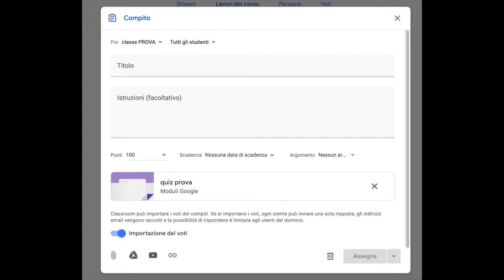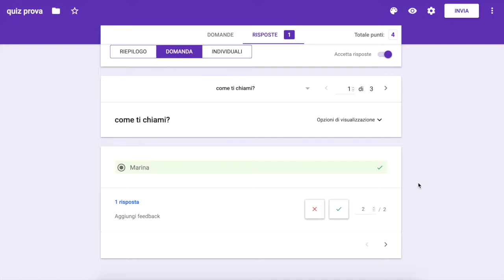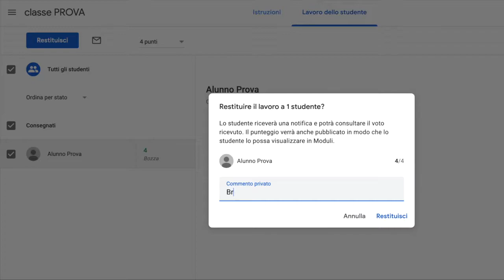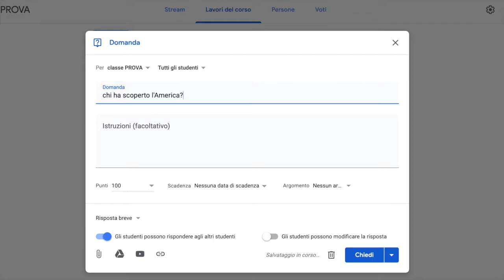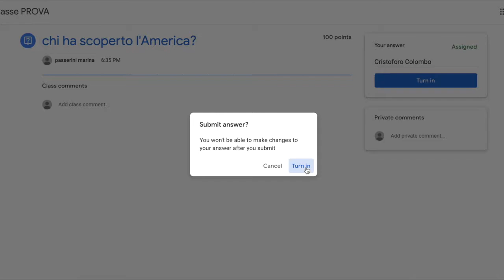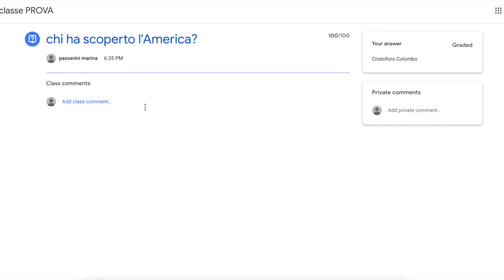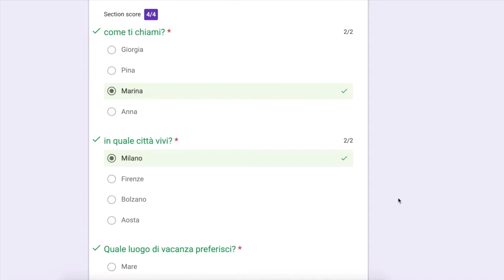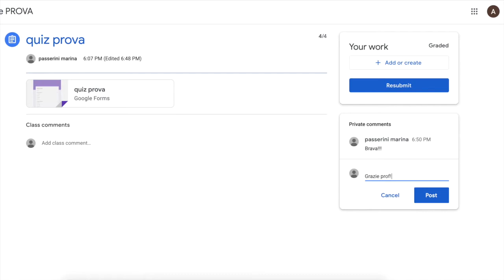assegnare e svolgere compiti in classroom